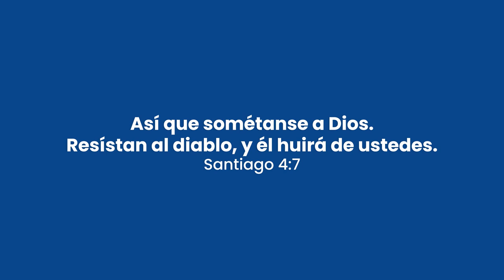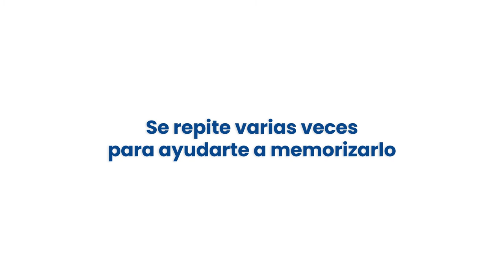Cita bíblica a memorizar para la semana del 5 al 11 de febrero